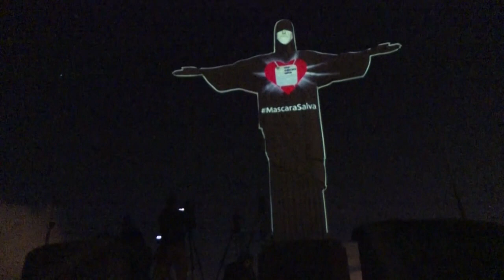CRISTO REDENTOR GANHA MÁSCARA EM PROJEÇÃO DE CAMPANHA CONTRA A COVID-19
O Cristo Redentor ganhou uma mascara facial em uma projeção de luzes realizada na noite de domingo. O objetivo é conscientizar a população do Rio de Janeiro, onde o equipamento de proteção se tornou obrigatório.